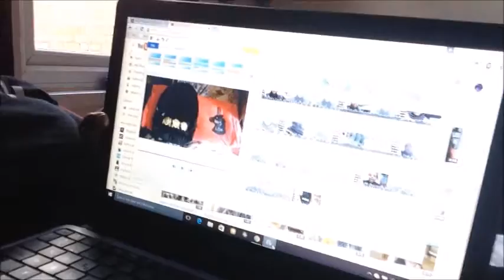Shop till i drop vlog | NawalAliLove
FAQ:
Name: Nawal Ali
Age: 16 years old
From: Uk

current view count:100

hope you like it there will be more coming next week Wednesday  & Saturday LOVE YOU ALL :)